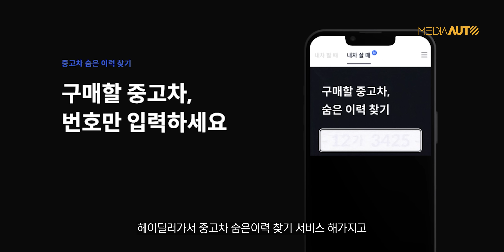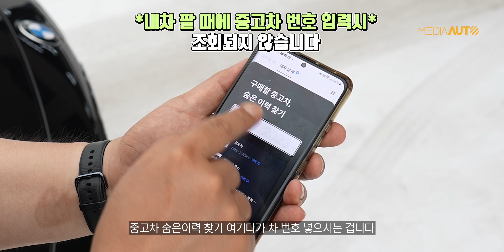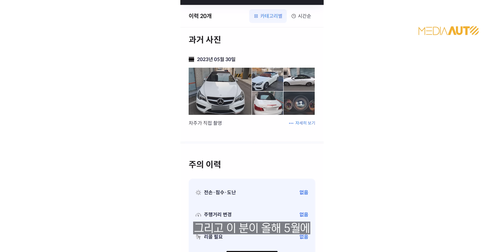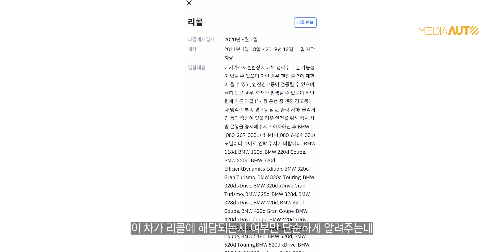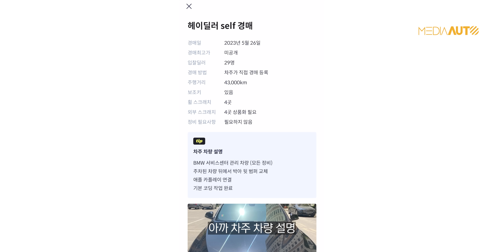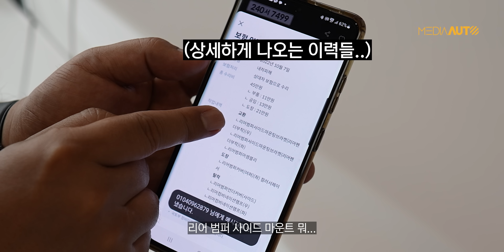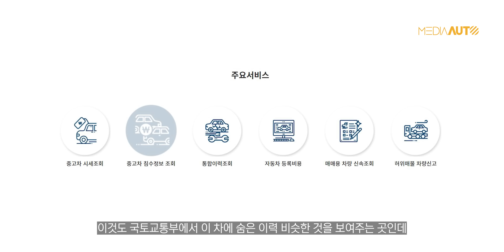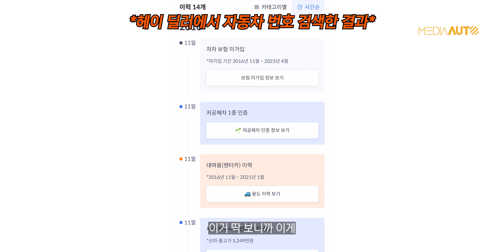중고차 '균일가' 이벤트... 모두 '990만원' // 헤이딜러 중고차숨은이력찾기 '선착순' 이벤트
내 차 팔 때 헤이딜러, 내 차 살 때도 헤이딜러!
헤이딜러의 신규 서비스, 중고차숨은이력찾기 '선착순' 이벤트입니다.
자세한 내용은 헤이딜러 선착순 특가 이벤트 링크